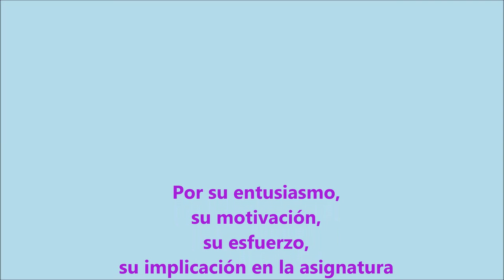IES PEDRO LAÍN ENTRALGO HIJAR TERUEL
PROYECTO DE INNOVACIÓN CURSO 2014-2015 Aprendizaje servicio en EF en secundaria